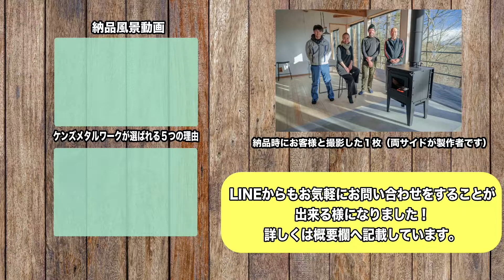長野県 上田市 鋼板製クッキング薪ストーブ 外気導入 高気密住宅